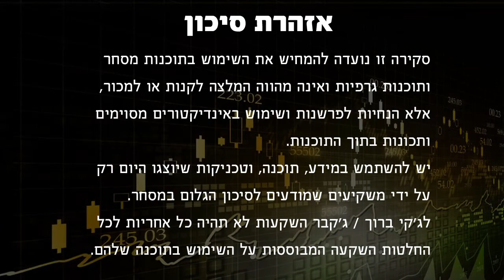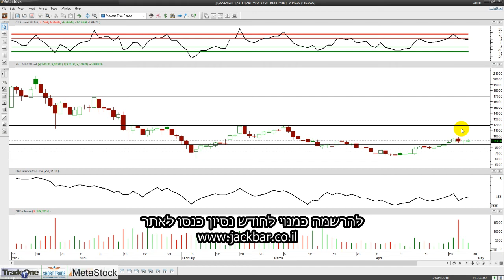סקירה טכנית על הביטקוין 29.04.18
סקירה שבועית מצולמת של ג'קי ברוך על מטבע הביטקוין
הצטרפו עכשיו לרשימת התפוצה או לשרות המנויים לחודש ניסיון בעלות של 50 ש"ח בלבד!
רוצים לייצר הכנסה נוספת משוק ההון? לחצו בקישור הבא
רוצים לדעת איך הרווחתי 24% בחודשיים לחצו כאן